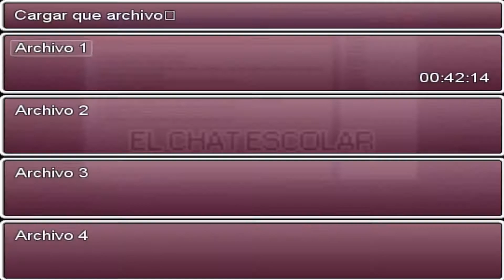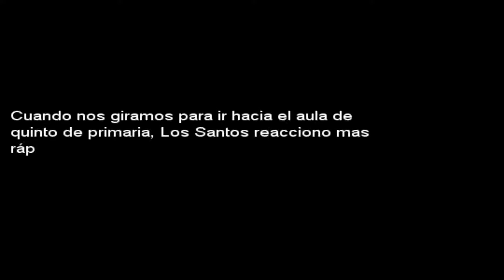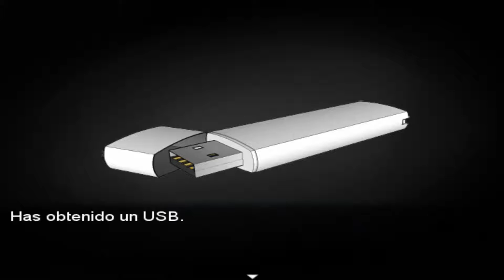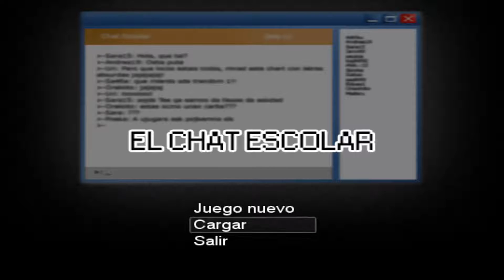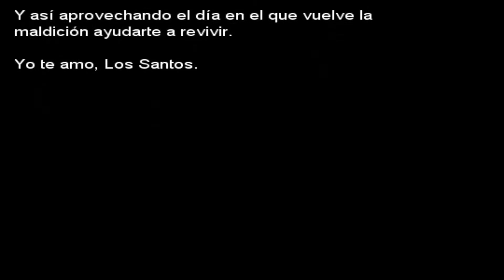Baño de sangre | El Chat Escolar #3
Hola, hola :3 tercer capítulo de El Chat Escolar, cada vez, ME PIERDO MÁS, lamento eso XD espero que disfruten del terror, dislexia y muchos colores, los quiero muchísimo, mimitos